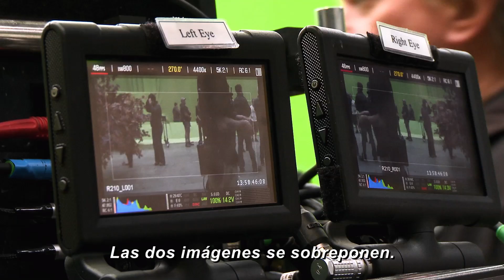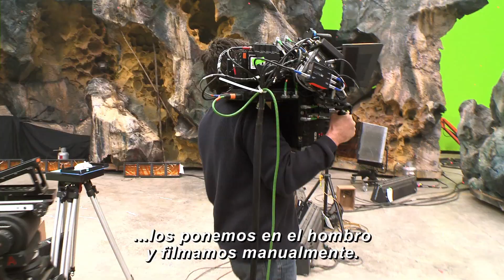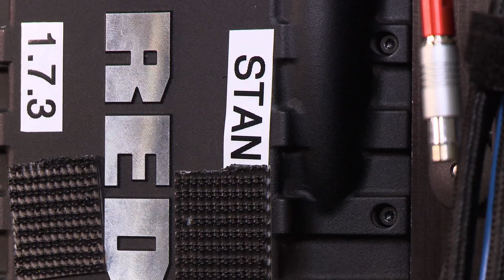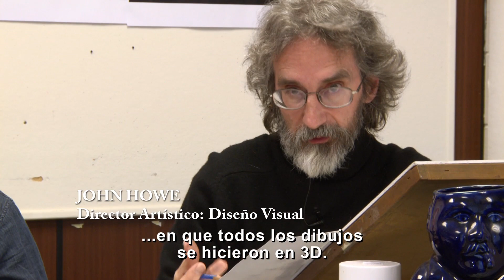EL HOBBIT: UN VIAJE INESPERADO - Video de producción #4 subtitulado en español HD - Oficial de WB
Peter Jackson nos platica cómo fue la filmación de EL HOBBIT: UN VIAJE INESPERADO en este video detrás de cámaras.

14 de diciembre, sólo en cines